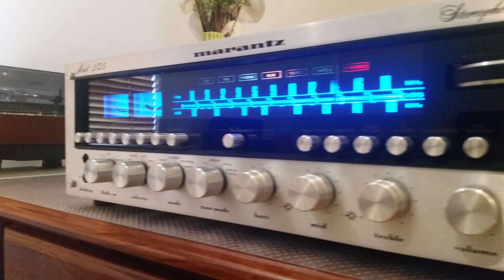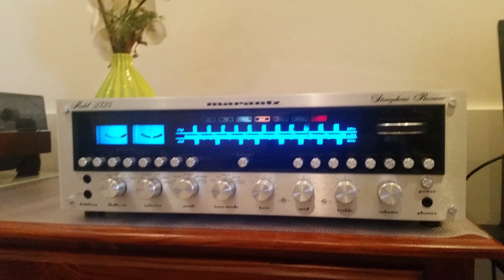Marantz 2325 & Yamaha NS1000M